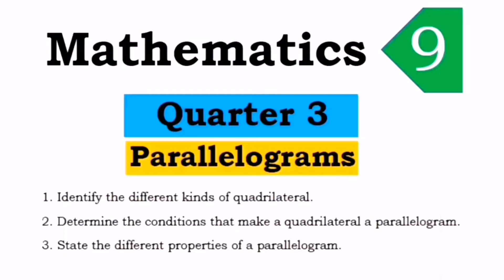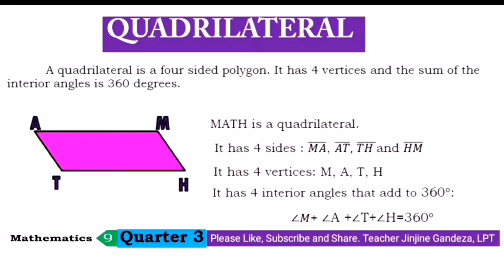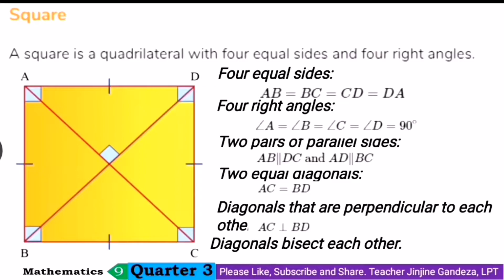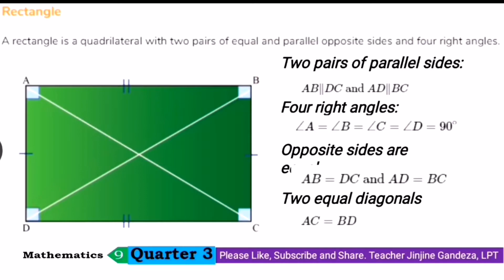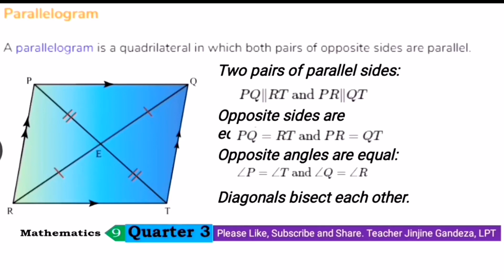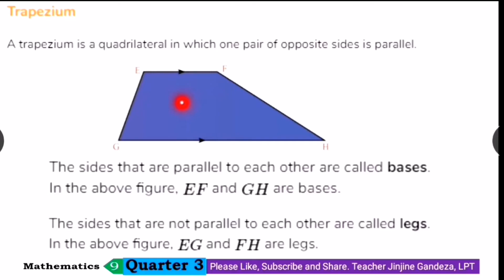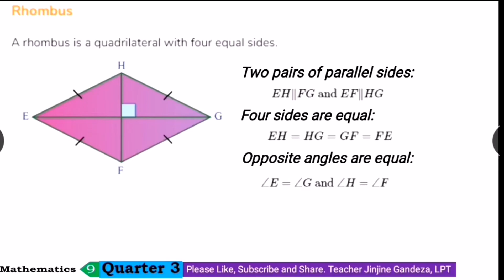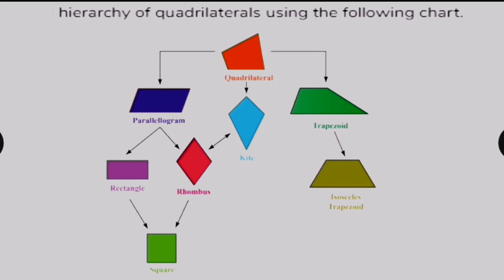QUADRILATERALS AND ITS PROPERTIES | GRADE 9 LESSON 1 Third Quarter | English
Grade 9 Module 1
Week 1 Grade 9
Ang video na ito ay tungkol sa Types of quadrilaterals, classifications of quadrilaterals, at properties of quadrilaterals.
Grade 9 Week 1 Third Quarter
Types of Quadrilaterals.
1. Trapezoid
2. Isosceles Trapezoid
3. Parallelogram
4. Rectangle
5. Square
6. Rhombus
7. Kite